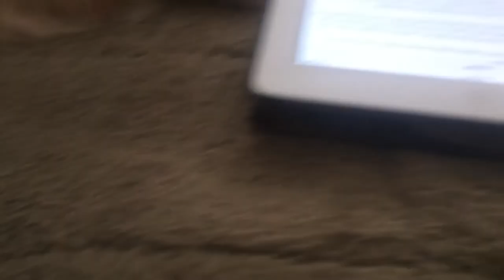Boerboel vs Maine Coon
Dog wants to play too!